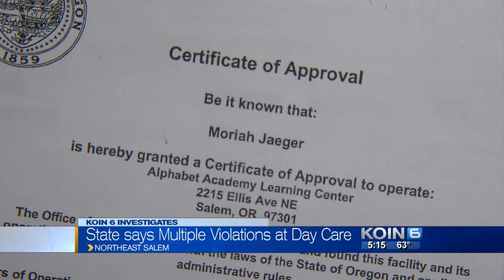State agency investigates med pot at day care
Kids said "it always smelled like skunk," said one parent whose children attended the daycare.